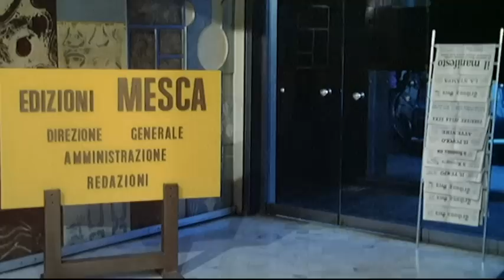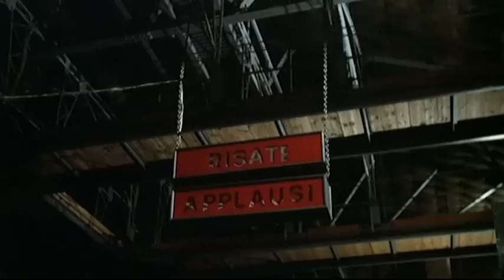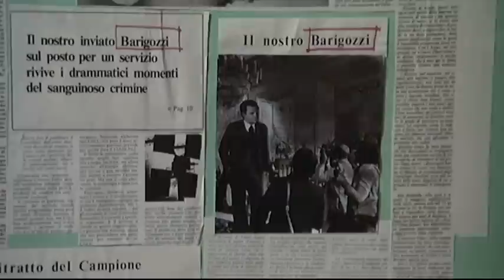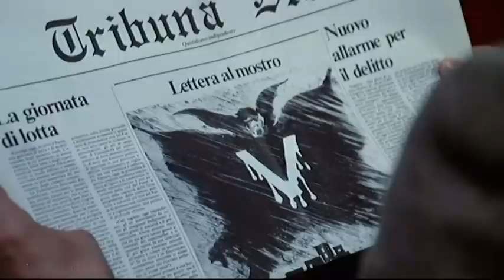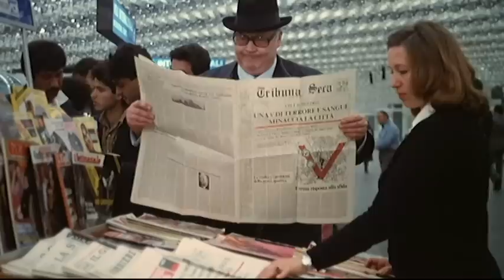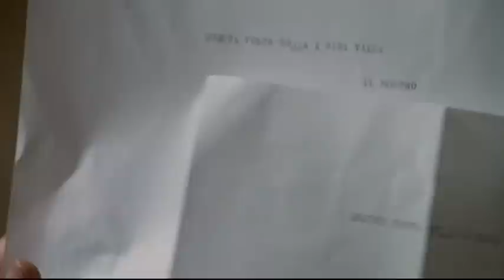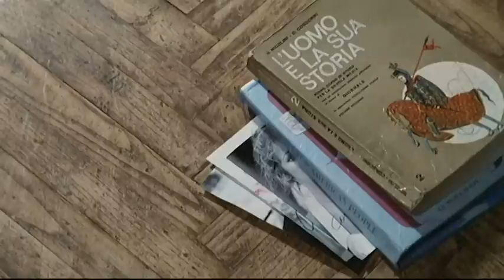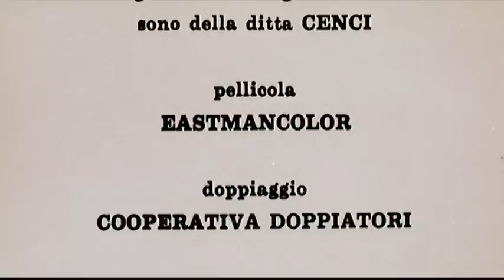Qui sera tué demain? - Film Complet avec Johnny Dorelli et Sydne Rome by Franciné - Film Français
Réalisateur: Luigi Zampa
Scénario: Sergio Donati
Acteurs: Johnny Dorelli, Sydne Rome, Renzo Palmer
(1977)

Valerio Barigozzi est un journaliste raté qui répond au courrier du cœur d'un grand journal. Un jour, il reçoit une lettre, la première d'une série, qui lui annonce un meurtre à venir...